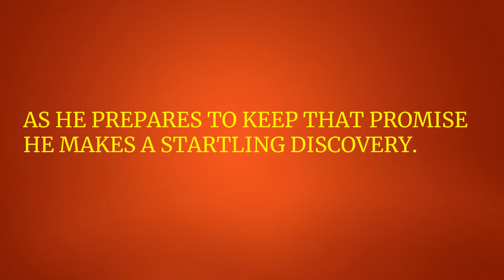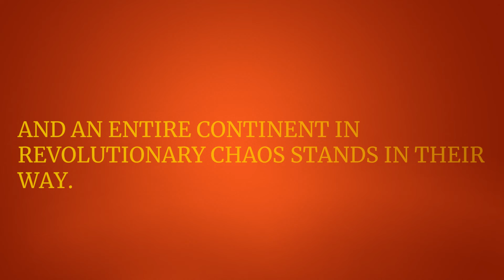BIRTH OF A LEGEND RELEASE2